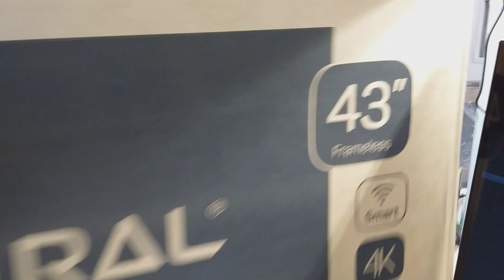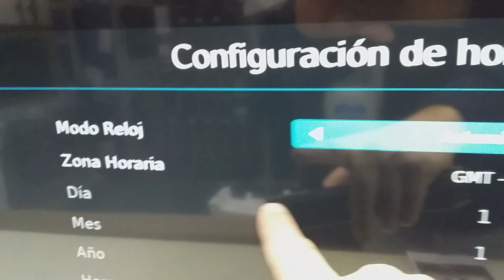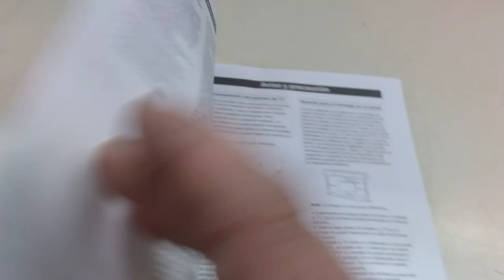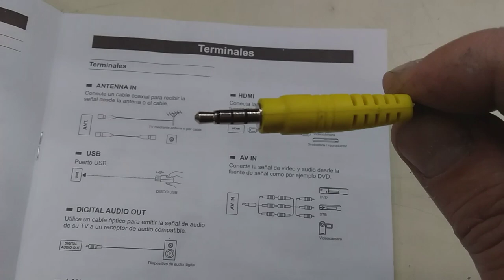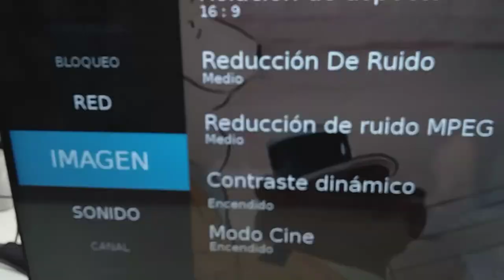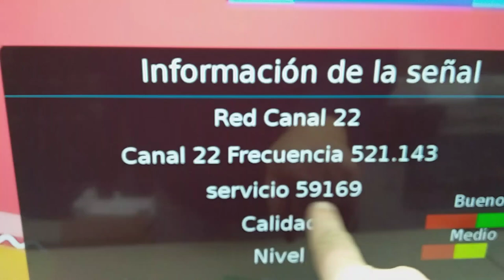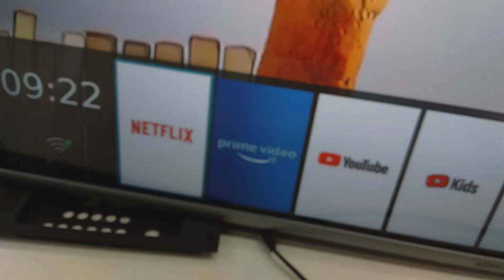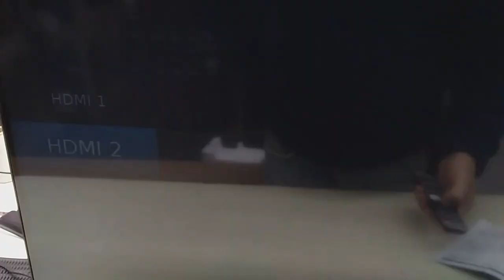presentacion Smart 4k Admiral 43Q20 funciones basicas y algo mas!!